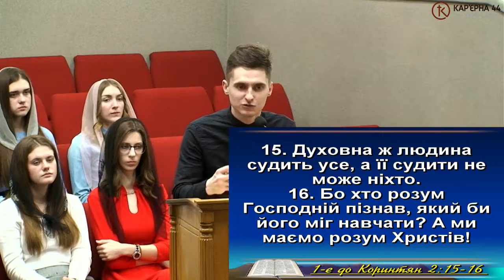Что Бог инвестировал в нашу жизнь? – Виктор Шевчук, проповедь, Карьерная 44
Вечернее богослужение 31.03.19, в церкви на Карьерной, 44 (Украина, г. Киев) – Виктор Шевчук, проповедь
Адрес церкви: Украина, г. Киев, улица Карьерная, 44
Видео онлайн трансляция осуществляется каждое воскресенье с 10:00 – 12:00 и 18:00 – 20:00